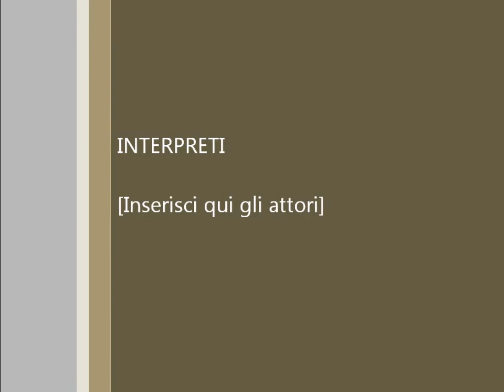TIGER MOTH VESPA PARTY